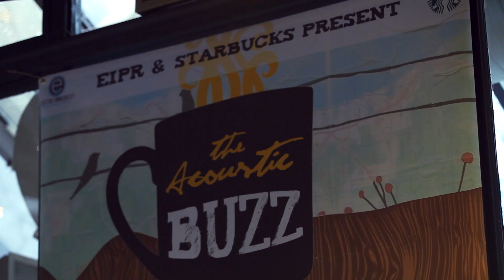"Operator" Live at CMJ by Echo Bloom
CMJ 2014 in New York City